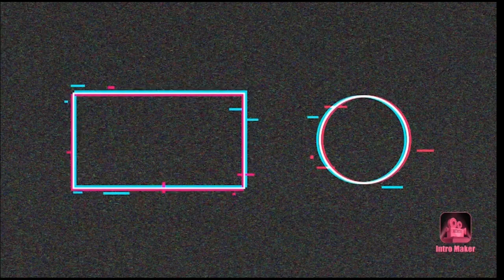Farcry primal new stink mission.الماموث اتلمو عليا